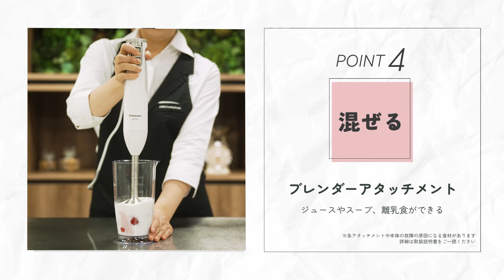パナソニック ハンドブレンダー(MX-S302‐W) 製品紹介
2024年度ABCおすすめアイテムの【パナソニック ハンドブレンダー(MX-S302‐W)】製品紹介動画です。
下ごしらえから仕上げまでこれ１台。1台4役のハンドブレンダーです。

‹企業名›
パナソニック株式会社

‹商品名›
パナソニック ハンドブレンダー(MX-S302‐W)

- - - - - C H E C K ! - - - - -

ABCクッキングスタジオの料理の基本や調理方法やレシピなどをご紹介をしています。

〈 ABCクッキングスタジオの料理教室のご紹介はこちらから 〉
▷ ABCクッキングスタジオ
はじめての方へ
▷ 550円体験レッスン

料理教室ABC Cooking Studio